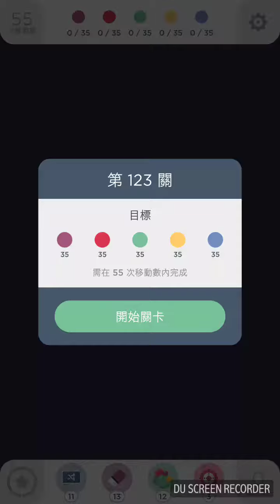Two Dots Level 123(第123關)